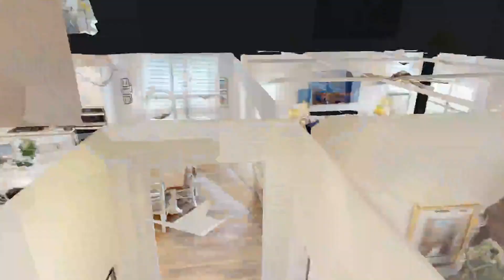2976 Jenry Dr Nashville TN 37214 — Allen Perry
2976 Jenry Dr Nashville TN 37214 - Allen Perry

2976 Jenry Dr Nashville TN 37214 - Allen Perry

2976 Jenry Dr Nashville TN 37214 - Allen Perry